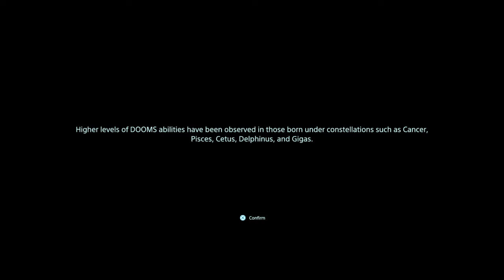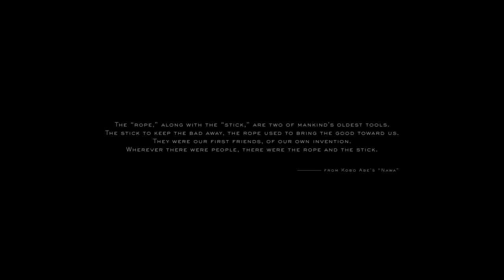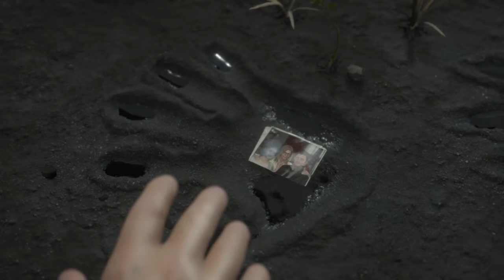Part 01 - Prologue: Porter - Death Stranding - It is the beginning - Ziggy Raptor Gaming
(In development for PlayStation®4 system
Captured from a PlayStation®4 Pro. 4K images require a 4K display.
Death Stranding is a trademark of Sony Interactive Entertainment LLC.
Created and developed by Kojima Productions.
“PlayStation” and the “PS” family logo are trademarks of Sony Interactive Entertainment Inc.)